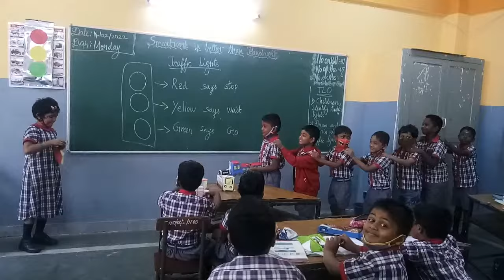Traffic lights activity